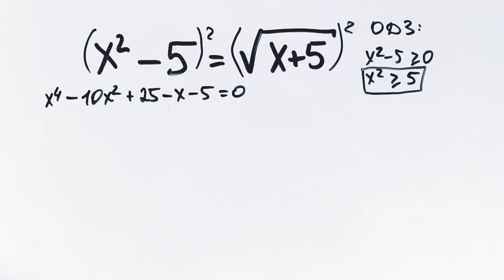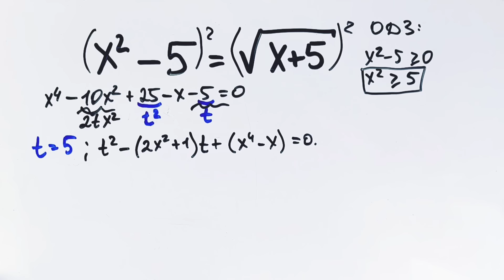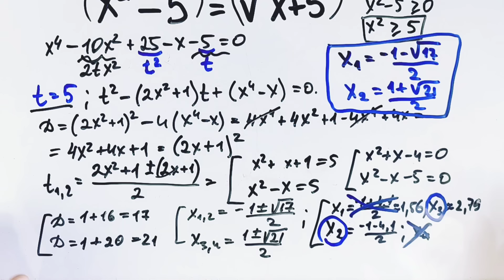Хитрая советская задача. Школьники не могут решить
Реши уравнение: х² - 5 = √(х+5)